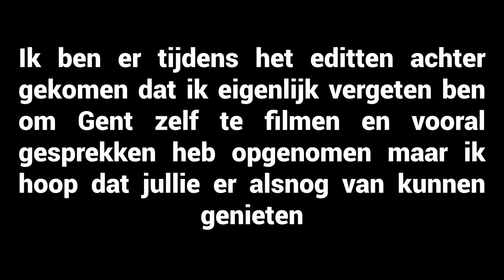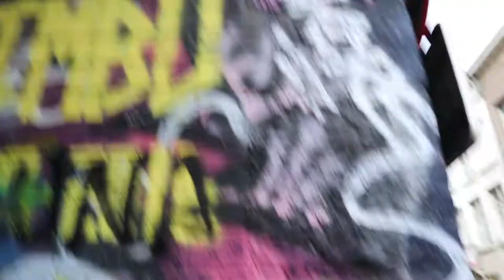Vlogs met Simon | Weekendje Gent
Hoooi mensen!!! Ik ben er weer, in het Nederlands, en samen met Simon dit keer. We besloten om gewoon even een weekendje lekker weg te gaan en zo zijn we opeens in Gent beland.
Ik zag pas nadat ik thuis gekomen was dat ik helemaal was vergeten om Gent zelf te filmen.
De eerste dag heeft Simon in de auto gefilmd maar in Gent zelf en in onze hostel kamer zijn we compleet vergeten. Pas de tweede dag heb ik geprobeerd wat meer te filmen maar heb uiteindelijk toch meer Simon gefilmd dan de omgeving.
Ook bleek ik m'n camera helemaal op de verkeerde setting gezet te hebben. Alles is dus zwaar overbelicht, alleen de laatste paar stukjes zien er wat normaler uit.
Ik hoop dat jullie er toch nog wel een beetje van kunnen genieten zoals wij van het weekendje Gent genoten hebben. Tot in de volgende vlog!